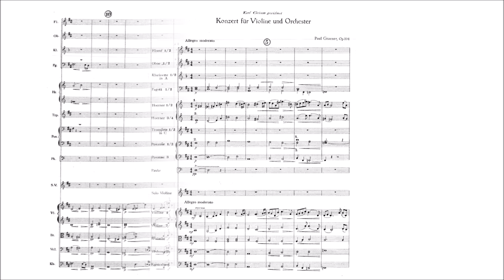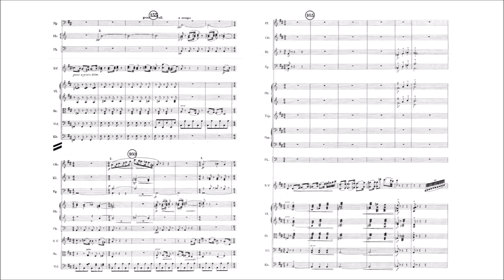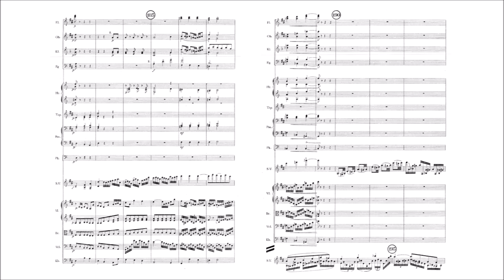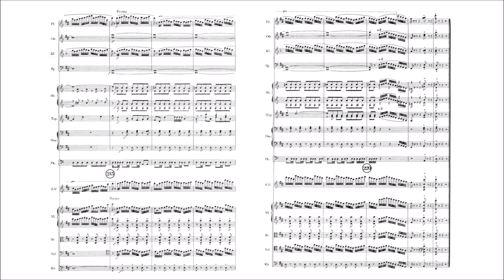Paul Graener – Violin Concerto, in D major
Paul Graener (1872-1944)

I. Allegro moderato [00:00]
II. Langsam und verhalten [10:43]
III. Allegro ma non troppo, ben marcato [17:23]